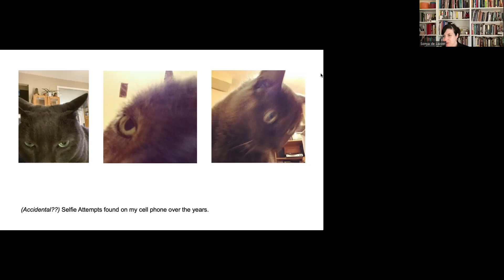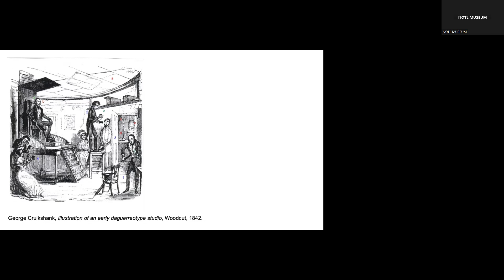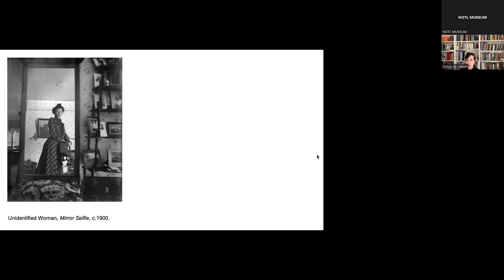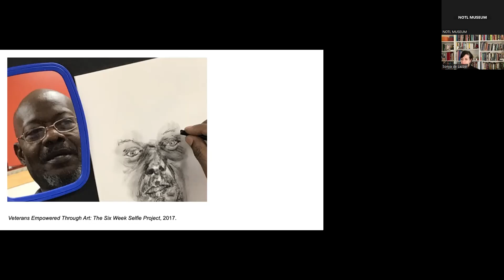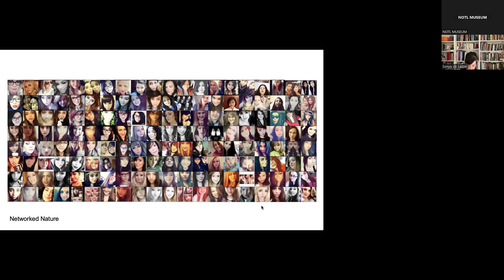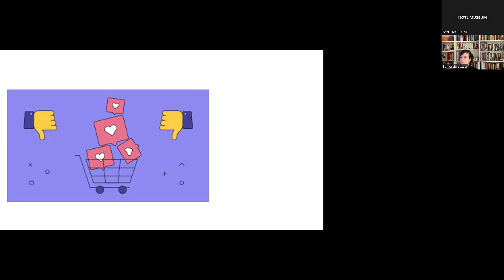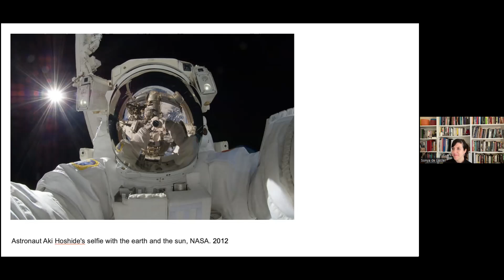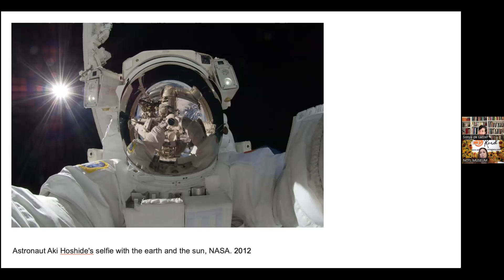Our Best Face Forward: The Selfie in Visual Culture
Presented by Sonya de Lazzer for the NOTL Museum on January 31, 2024.